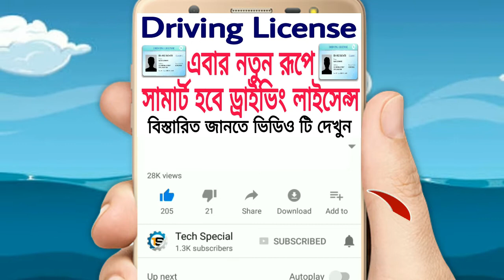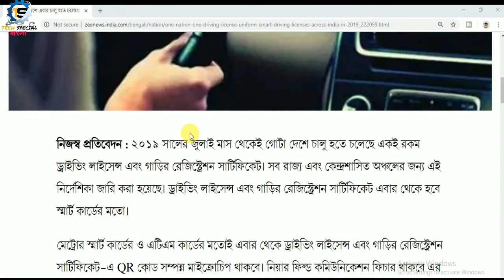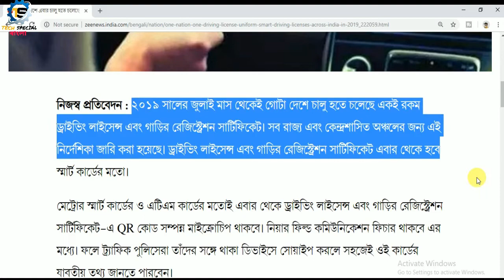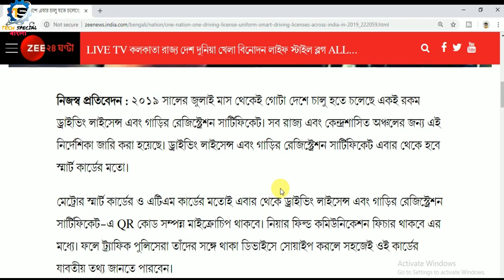Modi sarkar new announcement make new smart driving license and RC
২০১৯ সালের জুলাই মাস থেকেই গোটা দেশে চালু হতে চলেছে একই রকম ড্রাইভিং লাইসেন্স এবং গাড়ির রেজিস্ট্রেশন সার্টিফিকেট। সব রাজ্য এবং কেন্দ্রশাসিত অঞ্চলের জন্য এই নির্দেশিকা জারি করা হয়েছে। ড্রাইভিং লাইসেন্স এবং গাড়ির রেজিস্ট্রেশন সার্টিফিকেট এবার থেকে হবে স্মার্ট কার্ডের মতো।

মেট্রোর স্মার্ট কার্ডের ও এটিএম কার্ডের মতোই এবার থেকে ড্রাইভিং লাইসেন্স এবং গাড়ির রেজিস্ট্রেশন সার্টিফিকেট-এ QR কোড সম্পন্ন মাইক্রোচিপ থাকবে। নিয়ার ফিল্ড কমিউনিকেশন ফিচার থাকবে এর মধ্যে। ফলে ট্র্যাফিক পুলিসেরা তাঁদের সঙ্গে থাকা ডিভাইসে সোয়াইপ করলে সহজেই ওই কার্ডের যাবতীয় তথ্য জানতে পারবেন।

ড্রাইভিং লাইসেন্ট দেখতে আগের মতোই হবে শুধু মাত্র মাইক্রো চিপ যুক্ত হবে। ড্রাইভিং লাইসেন্স রিনিউয়াল করানোর সময় নতুন স্মার্ট কার্ড ইস্যু করা হবে। এর জন্য কার্ড পিছু অতিরিক্ত মাত্র ১৫ থেকে ২০ টাকা খরচ হবে বলে জানিয়েছে পরিবহণ মন্ত্রক। কোনও চালক তাঁর মৃত্যুর পরে অঙ্গদানে সম্মত কিনা, তাও উল্লেখ থাকবে ড্রাইভিং লাইসেন্সে। যাতে দুর্ঘটনায় ওই ব্যক্তির মৃত্যু হলে সহজেই তাঁর অঙ্গ প্রতিস্থাপনের জন্য ব্যবস্থা গ্রহণ করা যায়।